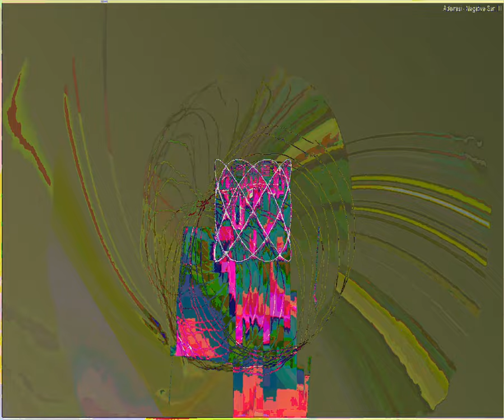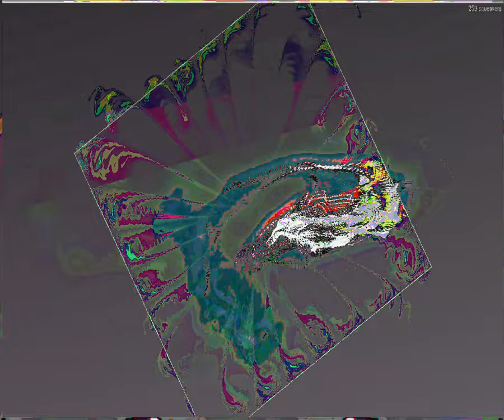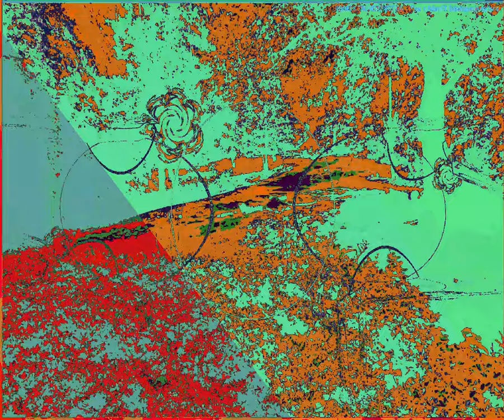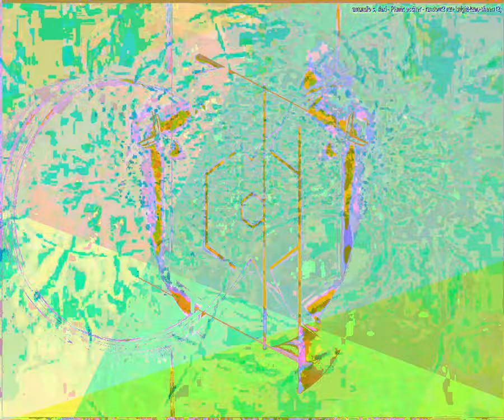[EPILEPSY WARNING] Movie 23 09 10 12h25m06s